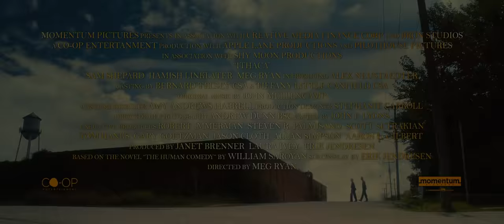Ithaca Official Trailer 1 (2016) - Tom Hanks Movie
Starring: Tom Hanks, Meg Ryan, Sam Shepard

When his older brother leaves to fight in the Second World War, fourteen-year-old Homer Macauley takes on a job as a bicycle telegraph messenger to provide for his widowed mother, his older sister and his younger brother. Homer delivers messages of love, hope, pain and death to the good people of Ithaca, but soon must grapple with a message that will change him forever. Based on Pulitzer Prize-winning author William Saroyan’s 1943 novel The Human Comedy, Ithaca is a coming-of-age story about the exuberance of youth, the abruptness of change, the sweetness of life, the sting of death, and the sheer goodness that lives in each and every one of us.